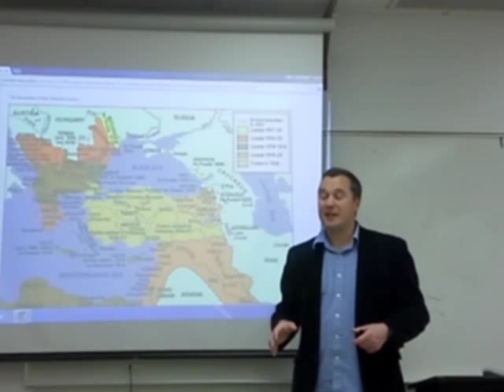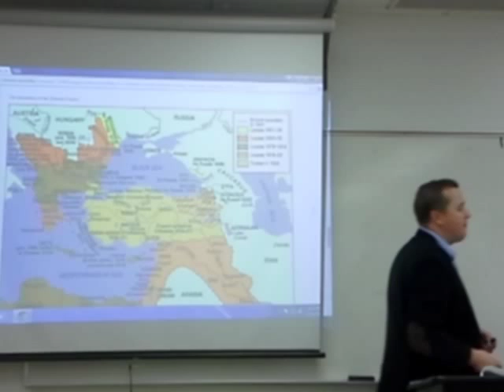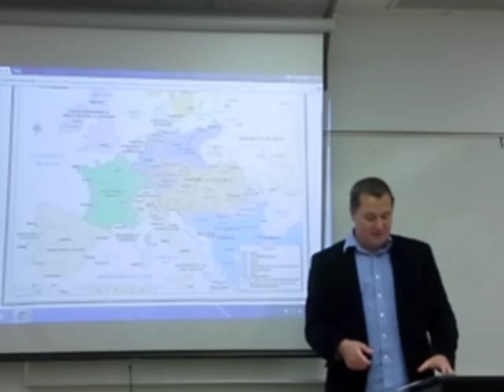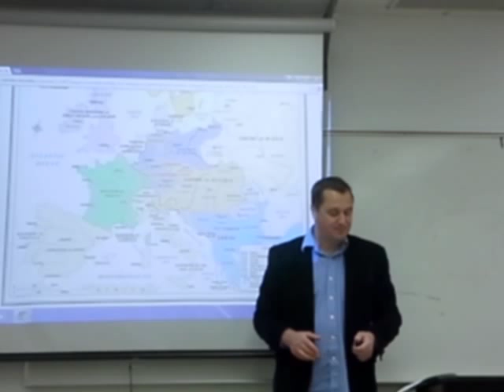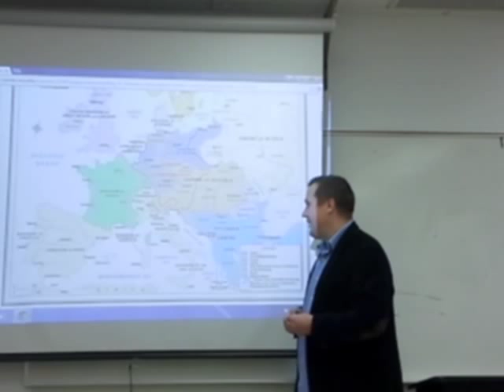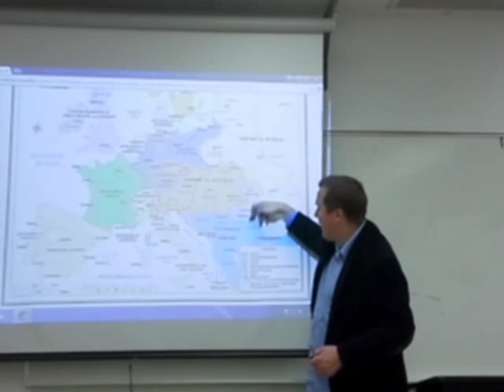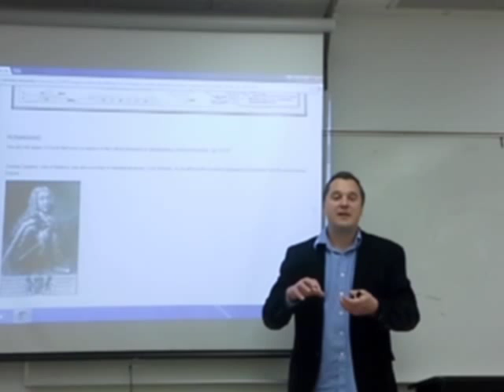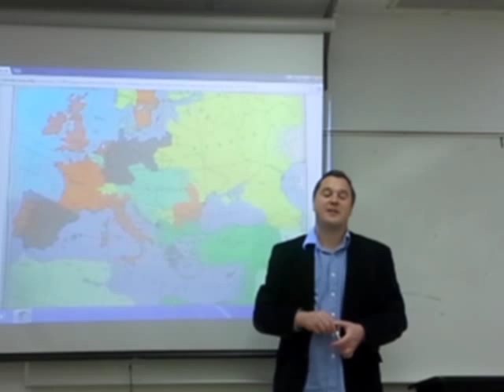Nationbuilding - Romania, Croatia, Bosnia, Serbia - Part 2